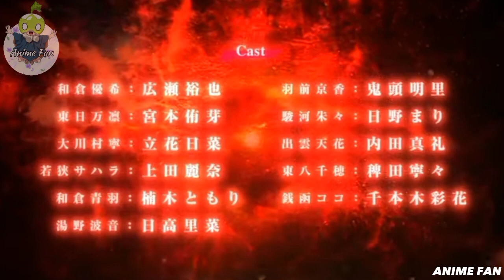Demon Slave | TRAILER OFICIAL | 🔥 Mato Seihei no Slave (sub español)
✨Anime: Demon Slave/ Mato Seihei no Slave.
 ✨Generos: Fantasía, acción, harem.
 ✨Estreno: ENERO 2024.